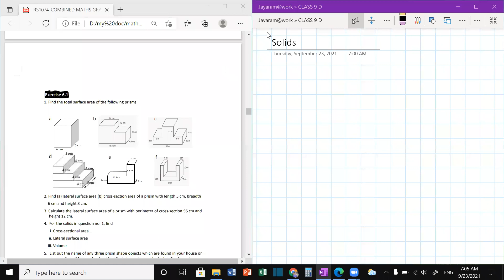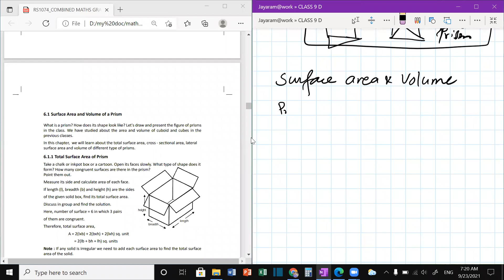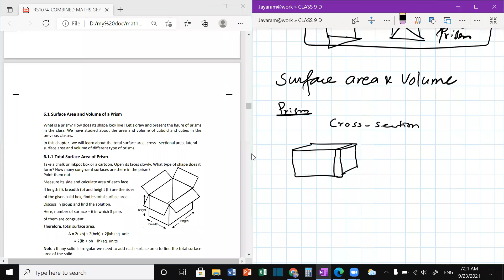L SHAPED PRISM VOLUME